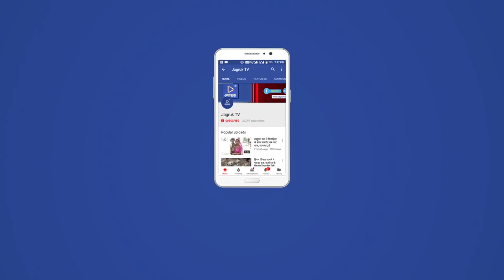JAGRUK TV : बाड़मेर : सीएम राजे को काले झंडे दिखाने वाले 4 युवक हिरासत में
बाड़मेर- गौरव यात्रा की सभा को लेकर बाड़मेर पहुंची मुख्यमंत्री वसुंधरा राजे को सभा मे कुछ लोगों ने काले झंडे दिखाकर अपना विरोध व्यक्त किया। काले झंडे दिखाने के बाद कुछ युवक सभा स्थल से नदारद हो गए। वहीं मामले में बाड़मेर पुलिस ने 4 युवकों को हिरासत में लिया है।

गौरतलब है कि मुख्यमंत्री की गौरव यात्रा को लेकर कुछ संगठनों द्वारा सोशल मीडिया पर काले झंडे दिखाकर विरोध करने की चेतावनी दी जा रही थी। मामले को लेकर बाड़मेर पुलिस ने शहर के कुछ लोगों को नोटिस देकर विरोध ना करने के लिए आगाह भी किया था। लेकिन, कहीं ना कहीं बाड़मेर पुलिस की सुरक्षा में चूक रह गई और कुछ लोग पुलिस से छुपते-छुपाते सीएम की सभा मे काले कपड़ों के साथ पहुंच गए और जब सीएम ने स्टेज पर पहुंच वक्तव्य देना शुरू किया तो कुछ युवको ने सीएम राजे को काले झंडे दिखाए। मामले में पुलिस ने 4 युवको को हिरासत में लिया है।